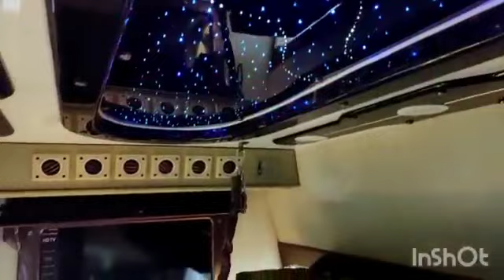New Tatawinger 2022 Caravan